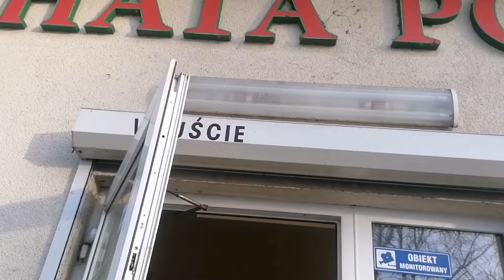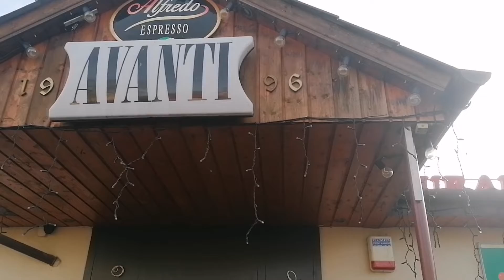পোল্যান্ডের সিডনিয়া শহরের অপরূপ সুন্দর দৃশ্য দেখলাম। Remont wieża widokowa w cedyni |Cedynia Poland